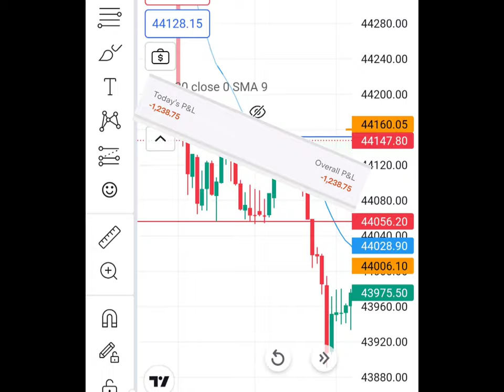Day-3 घरी बसून पन्नास हजार रुपये कमावणार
नमस्कार , This is thugs From thugs of stocks and I'm not yet sebi Registered Financial Stock Advisor.
bank nifty
market
market analysis
nifty
nifty trading strategy nifty prediction for tomorrow Stock Market tomorrow predictions share market tomorrow
nifty tomorrow
bank nifty options for tomorrow nifty bank nifty tomorrow
nifty tomorrow
nifty analysis
banknifty analysis
nifty prediction
nifty analysis
nifty monday
nifty prediction nifty prediction for monday